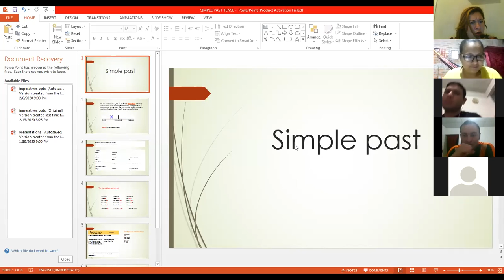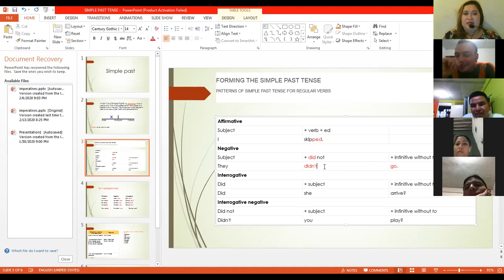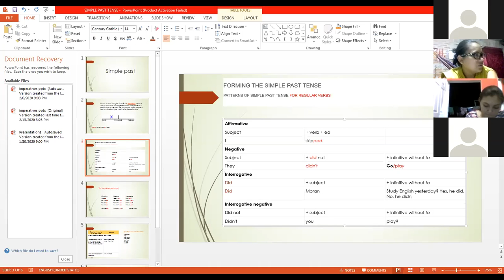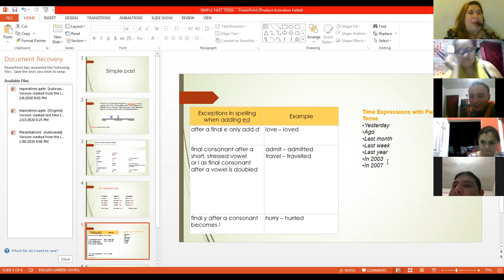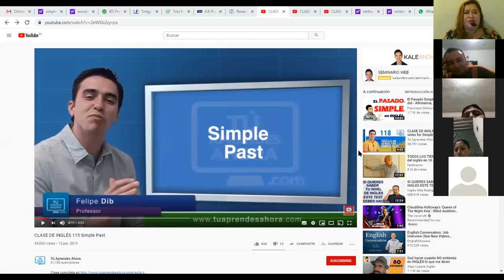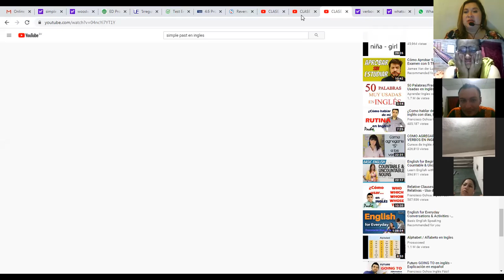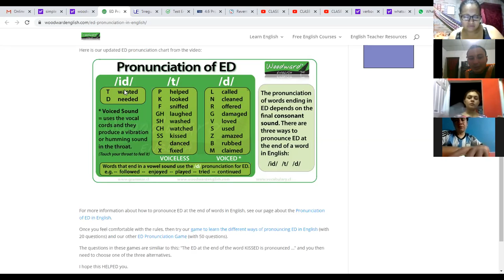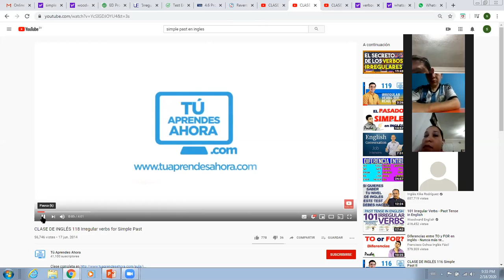Ingles Corporativo-Simple Past Tense part 1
By the end of this class you will learn to sound natural when using regular simple past verbs. Also you will learn how to form positive and negative   statements  as well interrogative way using simple past tense. Pronunciation rules.

Al final de esta clase aprenderán a sonar natural cuando usen verbos regulares en pasado simple.También al final de esta clase ustedes aprenderán a formar oraciones positivas y negativas en pasado simple usando verbos irregulares. Reglas de pronunciación